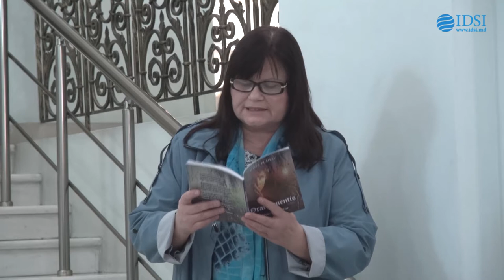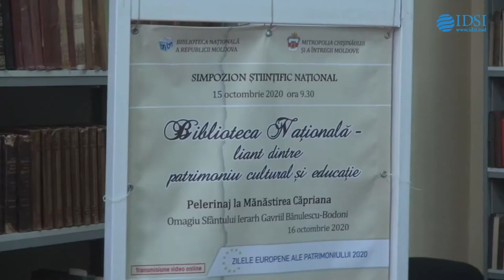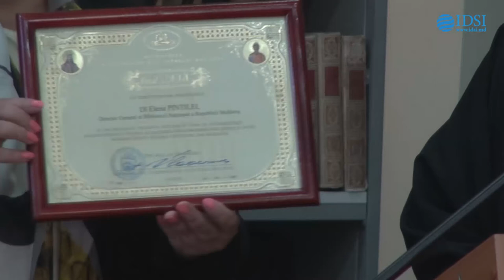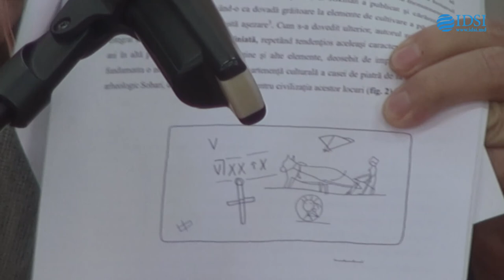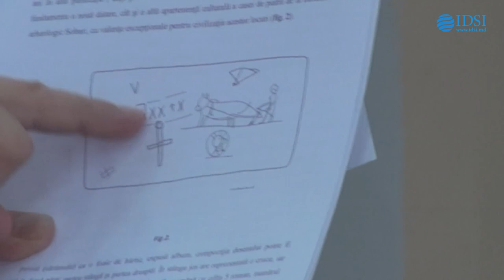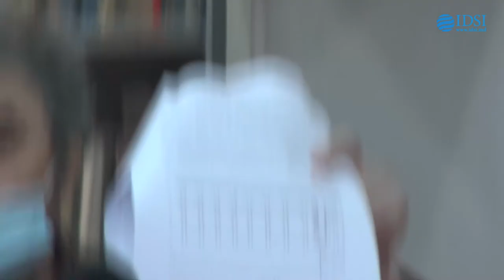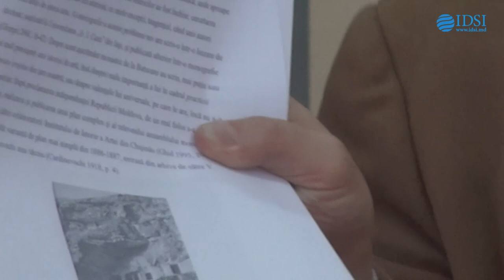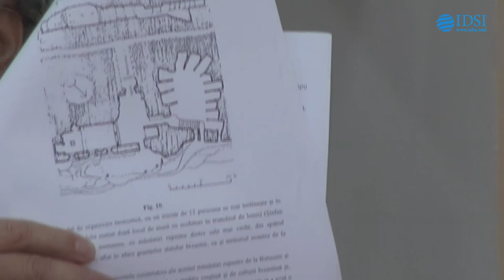Simpozion Științific: Biblioteca Națională - liant dintre patrimoniu cultural și educație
15-16 octombrie, ora 9.30
etajul 2, blocul II